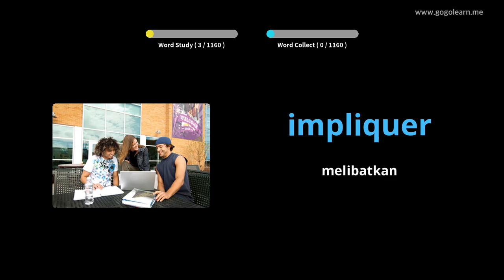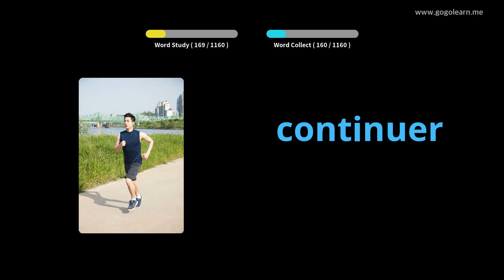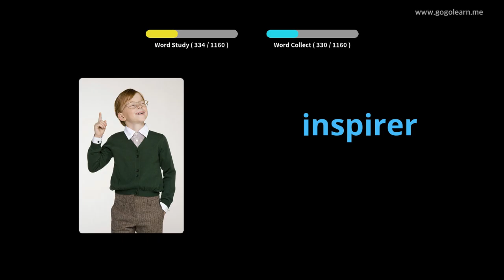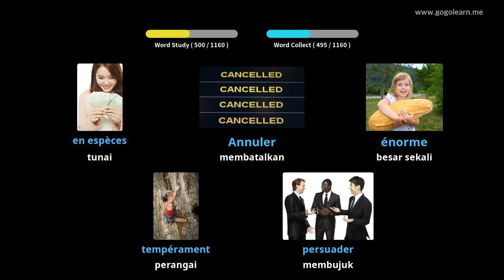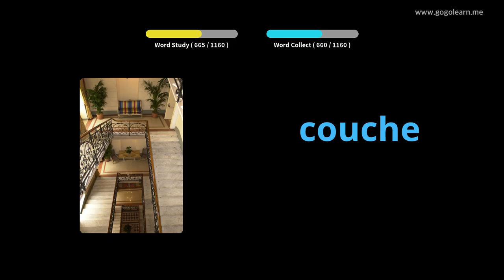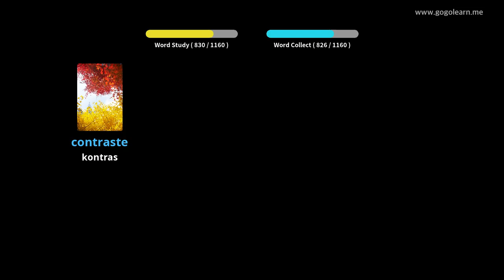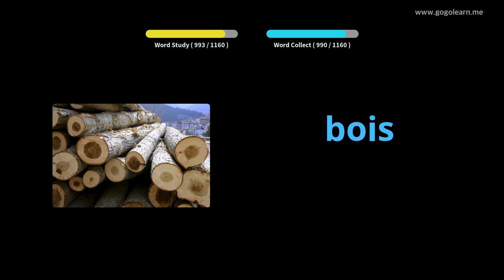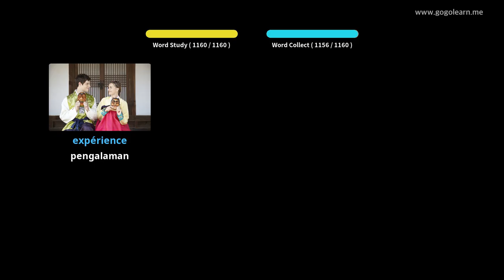Pelajar Kosakata Bahasa Prancis |Golearn